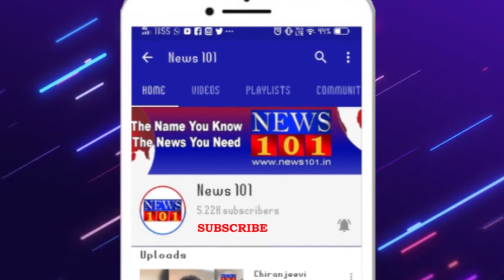ನಂಜನಗೂಡು ಪುರಾಣ ಪ್ರಸಿದ್ಧ ಕಳಲೆ ಶ್ರೀ ಲಕ್ಷ್ಮೀಕಾಂತ ಸ್ವಾಮಿಯವರ ಜಾತ್ರಾ ಮಹೋತ್ಸವ | News101